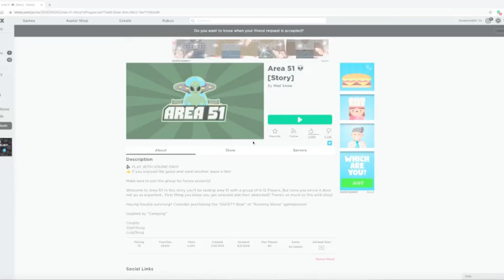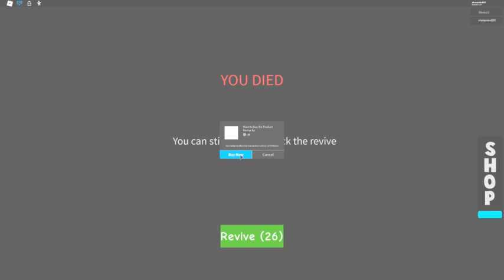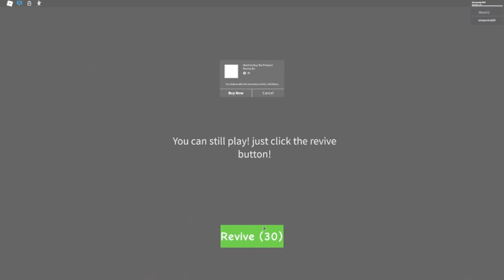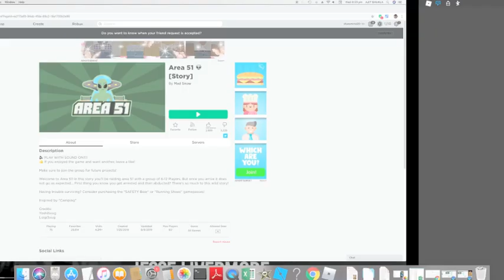RAIDING AREA 51 in ROBLOX!!! I ROBLOX GAMEPLAY I EVAN GAMER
HELLO EVERYONE!!Today I am gong to RAID AREA51 in ROBLOX (AREA 51 STORY GAME)

ROBLOX is an imaginative platform that allow users to develop and play million of 3D online games.It was launched in 2007 and an estimated 178 MILLION accounts on the platform

my review for this game
Very fun and imaginative

DOWNLOAD AND INSTALL ROBLOX TODAY!